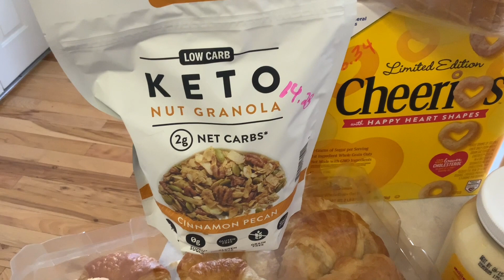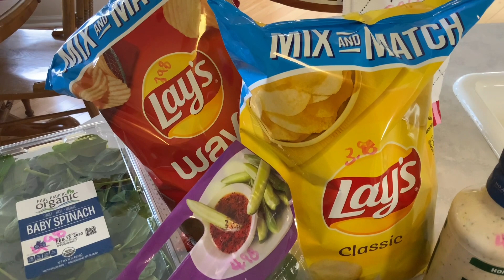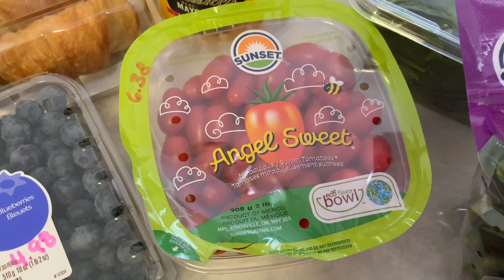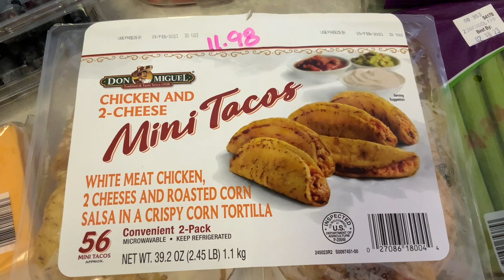Grocery Haul Sam's Club samsclub February 8 2023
Hi everyone!  I went to Sam's Club today to do my mid-week grocery shopping.  Come and see what I found!

Thank you to all who watch my videos!  Have a wonderful day!